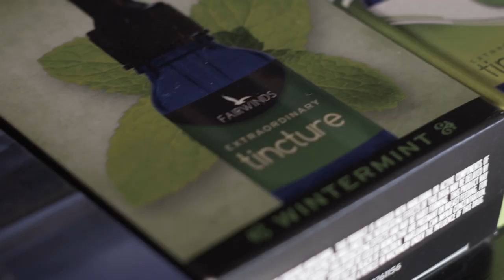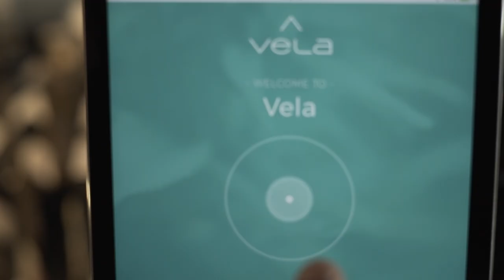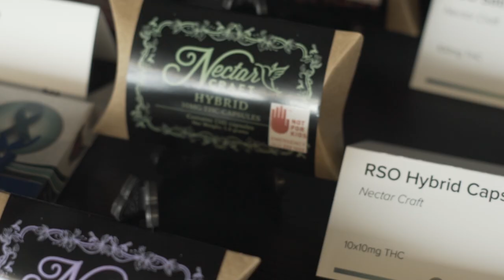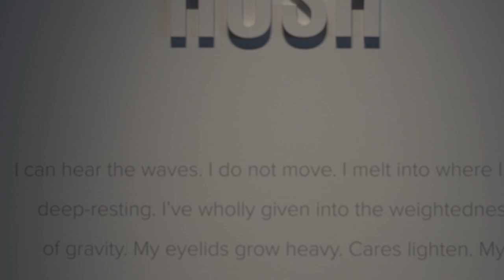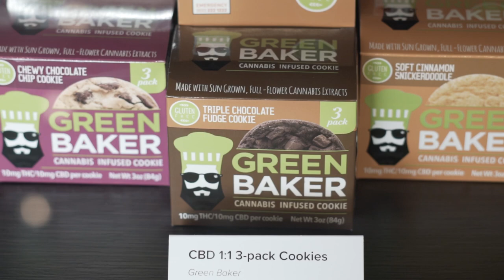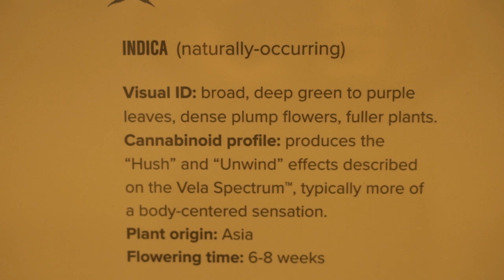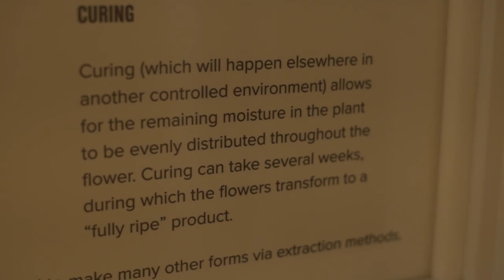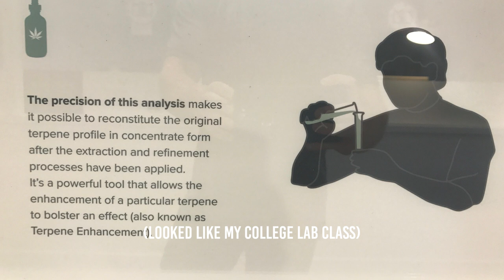THE APPLE STORE OF WEED 🌳 Seattle, Washington | Vela Cannabis Recreational Marijuana Pot Shop Tour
Update 2019: Announcing my NEW Digital Nomad Masterclass

Join our slow-travel journey around the world – almost daily travel videos & digital nomad content. READ THE DESCRIPTION FOR MORE!

Meanwhile in America, now if you are 21 or older you can buy cannabis products at a store just like alcohol, in the states of Washington, Oregon, California, Nevada, Alaska and Colorado.

I find it pretty cool - and about damn time.

We take a peek inside one of the dozens of pot shops around the Seattle area. A friend mentioned that Vela Cannabis resembled the 'Apple Store of Weed', so we had to check it out!

if you are a tourist in Seattle, or about to travel outside of the greater Seattle area, stop by and check it out!

What are your favorite marijuana stores / stories / tips or tricks!

hit me up & follow daily:

🌎  current & future nomads - join our facebook group!

📝 About this channel:

Riley quit his job in October 2014 and moved to Chiang Mai, Thailand with his best friend Parker for an ecommerce on a mission to build an online business in order to continue their dream of traveling the world.

After getting into Amazon selling and making some money online, they bought a vlog camera and started to to document the expat life out in SE Asia in September 2015, being highly influenced by other travel youtubers such as Jubril & Casey Neistat & Johnny FD. Livin That Life was born.

FAQ

- How do you guys afford to travel?
We work remotely running our ecommerce business, selling our products via Amazon FBA.

Canon Powershot G7X & iPhone 7 Plus.

- What is a Digital Nomad?
Someone who works from their laptop and chooses to travel for fun, and/or because the cost of living is much less in other countries, in order to invest more money into their online business, while having an exotic lifestyle.

 - "How do I start?  I'm looking to quit my job & work remotely."
(You the not alone)(We started from watching youtube too)

➤ 2nd Channel - Daily SNAPCHAT VLOGS 📺 – daily expat life.
Weekly Tips, Tricks & Strategies to make more money online.
Find this video valuable?  Share it on Reddit!! 🚀❤️🌎